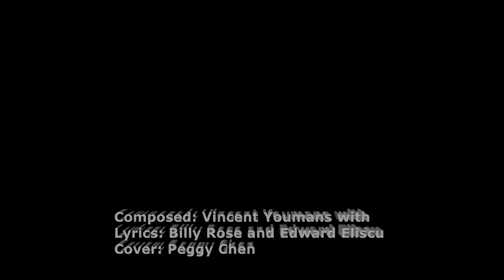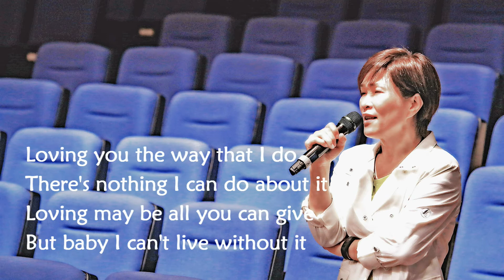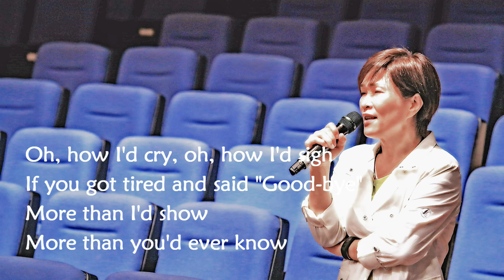More Than You Know 陳怡帆 Peggy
"More Than You Know" is a popular song, composed by Vincent Youmans with lyrics by Billy Rose and Edward Eliscu. The song was published in 1929.

The song was introduced in the Broadway musical Great Day where it was sung by Mayo Methot. It was also popularized on the stage and radio by Jane Froman.